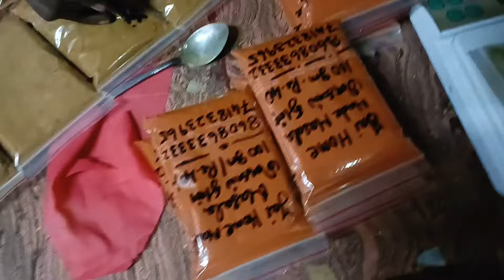ஆர்டர் எடுத்து விட்டோம்/தொடர்புக்கு 8608633332/இனிப்பு பணியாரம் கார பணியாரம்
Welcome to Sathana Life Style